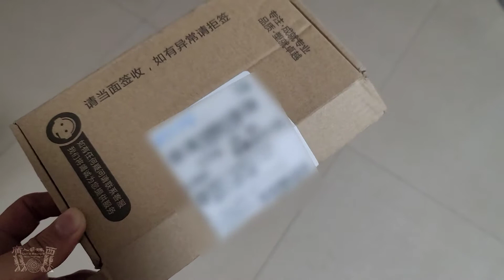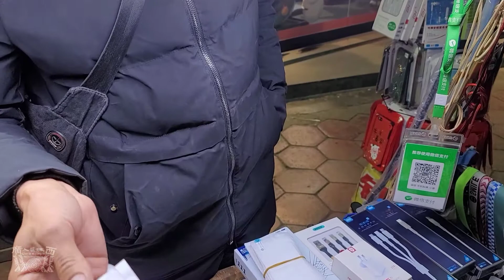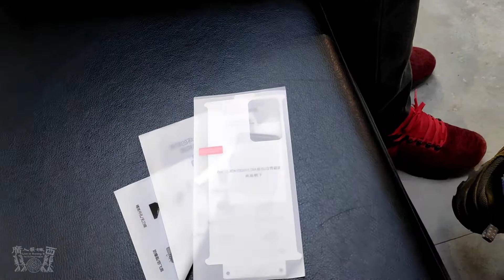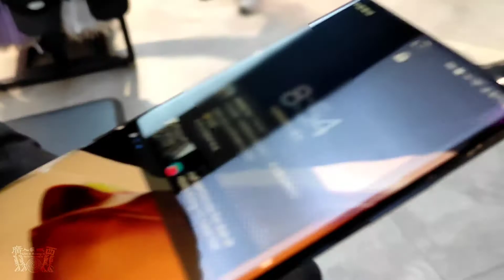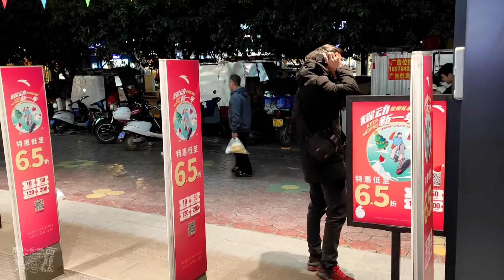街頭貼膜記錄 巧遇城管趕走鬼檔｜賀州市市區｜粵語旁述｜廣西vlog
話說自從10月份換咗部電話之後一直都係用佢嘅原裝膜冇換過，越用越花，用咗咁耐咁我都係繼續忍…呢幾日真係頂唔順喇！就決定上拼多多買塊曲mon膜試下，¥6包郵，衰咗都唔蝕底。
同埋收到塊膜之後唔敢自己貼，落街搵專業貼膜師傅幫手，因為貼膜又了解到啲嘢喎，不如去片睇下。

❤目前需要❤
1. 專業錄音設備
2. 幫手旁白
3. 攝影設備
4. 後製及拍攝教學、指導
6. 頻道發展需要大家支援，捐贈渠道國內可透過WeChat公衆號打賞或可透過PayPal或Alipay添香油至電郵戶口： 。